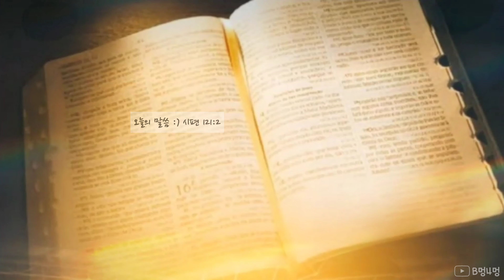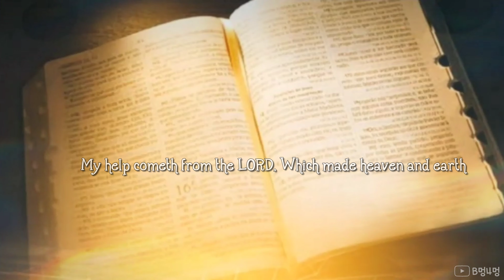[BimungSamung] 오늘의 말씀 :) 시편 121:2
2022.2.1

블로그 사역 or 축가섭외 e-mail : 후원 - 카카오뱅크 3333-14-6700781 배** 축가앨범 [싱글] CCM축가 시리즈 VOL.1 '맺어주신' 찬송가앨범 [정규] 1집 '피아로로 듣는 찬송가 VOL.1' 패이스워십에게 물어보다! Q&A 1탄 결혼예식 vlog #1